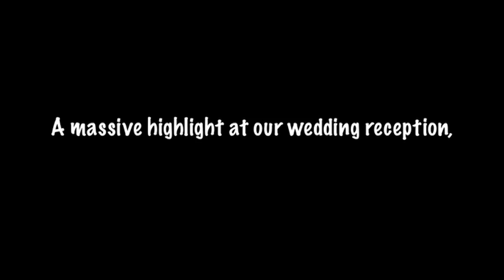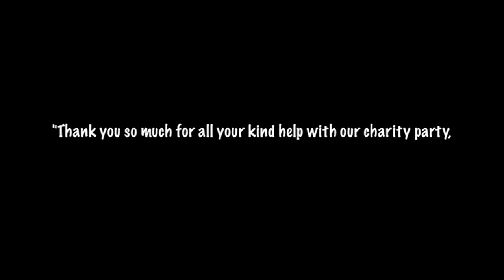Candy Floss - Whirlwind Entertainment